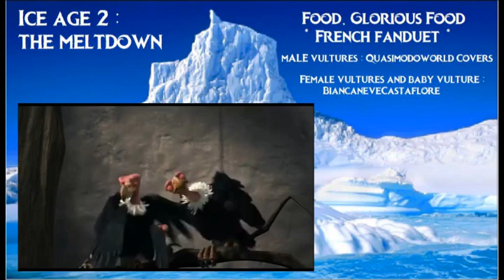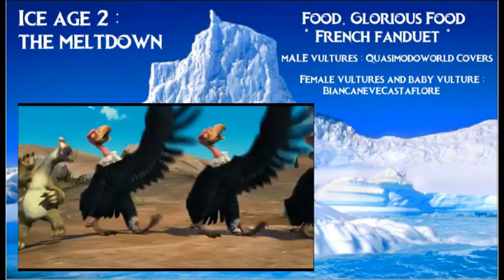(Ice Age 2) Food, Glorious Food (FR Duet ft Quasimodoworld Covers)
I'm very glad Quasi invited me to sing that funny song with him. It was quite challenging, and very fun !! Quasi did a great job on the male vultures, especially the first one. He sounds so scary and hungry lol :) I hope you'll enjoy it ^^ Best regards, Flore